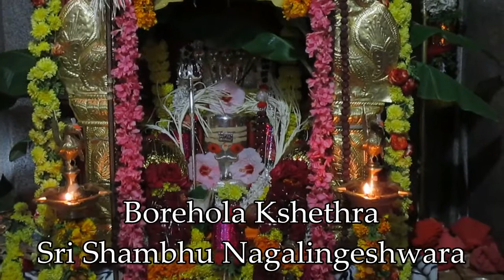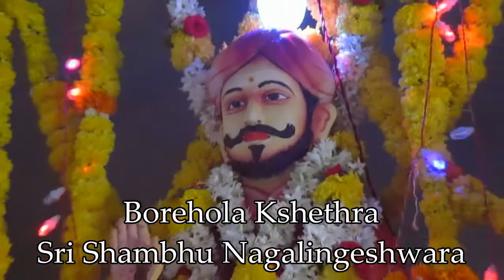Yeddelu Shambhu Nagalingeshwara Belagaayitheddelu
KR Nagalingeshwar borehola kshethra

ಶ್ರೀ ಶಂಭುನಾಗಲಿಂಗೇಶ್ವರ ಸ್ವಾಮಿ ಸನ್ನಿಧಿ ಬೋರೆಹೊಲ ಕ್ಷೇತ್ರ ಕೋಟೆಕೊಪ್ಪ, ಕನಕಪುರ ತಾಲ್ಲೂಕು, ರಾಮನಗರ ಜಿಲ್ಲೆ.

Video from "Saahithya Chilume" KR Nagalingeshwar Borehola kshethra
"ಸಾಹಿತ್ಯ ಚಿಲುಮೆ" ಕೆ.ಆರ್ ನಾಗಲಿಂಗೇಶ್ವರ್ ಬೋರೆಹೊಲ ಕ್ಷೇತ್ರ

Hindu music
ಹಿಂದು ಮ್ಯೂಸಿಕ್
Kannada Devotional Songs
ಕನ್ನಡ ಭಕ್ತಿಗೀತೆಗಳು
God Devotional Songs
ನಾಗಲಿಂಗೇಶ್ವರ ದೇವರ ಭಕ್ತಿಗೀತೆಗಳು
Shiva God Devotional Songs
ಶಿವ ದೇವರ ಭಕ್ತಿಗೀತೆಗಳು
Sri Shambhunagalingeshwara Swamy Devotional songs
ಬೋರೆಹೊಲ ಕ್ಷೇತ್ರ ಶ್ರೀ ಶಂಭುನಾಗಲಿಂಗೇಶ್ವರ ಸ್ವಾಮಿ ಭಕ್ತಿಗೀತೆಗಳು
Sri Chikkammadevi Devotional songs
ಬೋರೆಹೊಲ ಕ್ಷೇತ್ರ ಶ್ರೀ ಚಿಕ್ಕಮ್ಮದೇವಿ ಭಕ್ತಿಗೀತೆಗಳು
Borehola kshethra darshana
ಬೋರೆಹೊಲ ಕ್ಷೇತ್ರ ದರ್ಶನ
Sri Shambhunagalingeshwara kshethra mahime Shivakathe, Harikathe and Drama
ಶ್ರೀ ಶಂಭುನಾಗಲಿಂಗೇಶ್ವರ ಸ್ವಾಮಿ ಕ್ಷೇತ್ರ ಮಹಿಮೆ ಚಿತ್ರಿತ ಶಿವಕಥೆ
ಶ್ರೀ ಶಂಭುನಾಗಲಿಂಗೇಶ್ವರ ಸ್ವಾಮಿ ವೈಭವ ಚಿತ್ರಿತ ಶಿವಕಥೆ
Kannada Film track devotional songs
ಕನ್ನಡ ಚಲನಚಿತ್ರ ಭಕ್ತಿಗೀತೆಗಳು
Hindu Culturel music
ಹಿಂದೂ ಸಂಸ್ಕೃತಿ ಸಂಗೀತ ಭಕ್ತಿಗೀತೆಗಳು

ಶ್ರೀ ಶಂಭುನಾಗಲಿಂಗೇಶ್ವರ ಸ್ವಾಮಿ ದೇವಾಲಯ, ಬೋರೆಹೊಲ ಕ್ಷೇತ್ರ, ಕೋಟೆಕೊಪ್ಪ ಆಲಕುಳಿ‌ಮುಖ್ಯರಸ್ತೆ, ಐ ಗೊಲ್ಲಹಳ್ಳಿ ಅಂಚೆ, ಉಯ್ಯಂಬಳ್ಳಿ ಹೋಬಳಿ, ಕನಕಪುರ ತಾಲ್ಲೂಕು, ರಾಮನಗರ ಜಿಲ್ಲೆ 562119
Sri Shambhunagalingeshwara Swamy temple, Kotekoppa Alkuli main road, I Gollahalli post, Uyyambhalli hobali, Kanakapura thaluk, Ramanagara district 562119